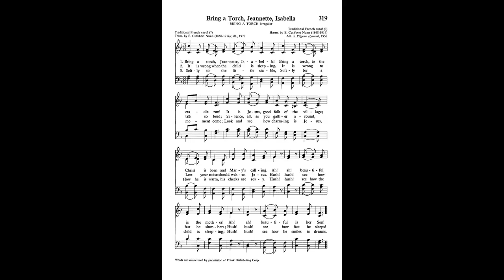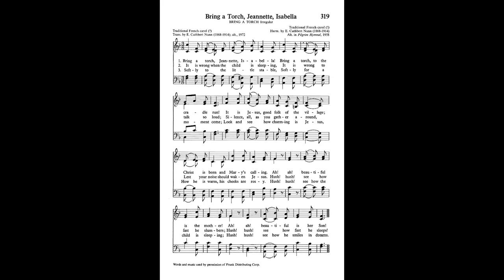The Life and Sad Ending of Mary Stuart of ''Search for Tomorrow''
Mini bio of the life of actress Mary Stuart who is probably most famous for her starring role as Joanne on the CBS/NBC soap opera Search for Tomorrow, which she played for 35 years without interruption